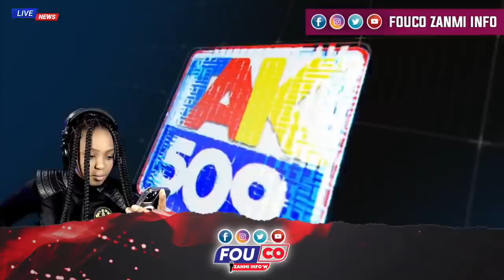Bouda Asasen Yo Ap Pouse Klou, Tout sekrè Nenel Cassy pran lari / Fouco